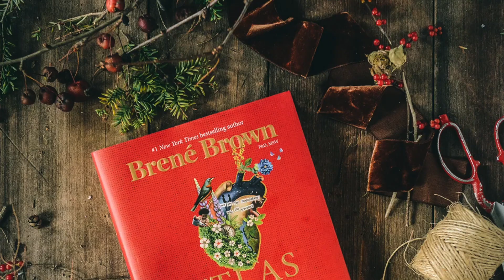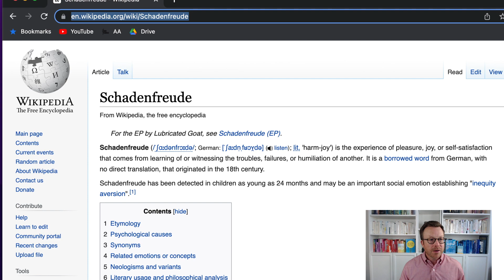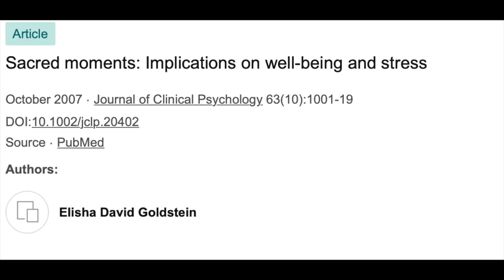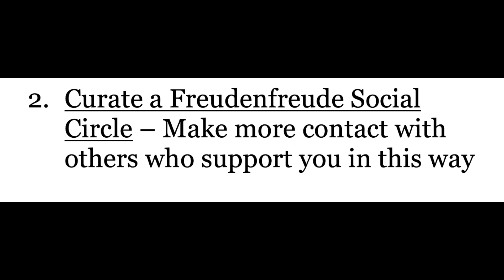Brené Brown's Eye Opening 10 Minute Mental Health Tip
Do you every feel like you could benefit from feeling a bit more love, joy and connection in your life? These feelings are at the core of our mental health and happiness. Today I’m going to share with you, what the international bestselling author, Brené Brown, says is a key understanding and practice to bring more love, joy and connection in your life starting today – stay tuned.

Go deeper with getting unstuck, feeling more control and enjoying life more...

👉🏽  UNCOVER THE POWER WITHIN COACHING PROGRAM

Do you want to move from feeling stuck and overwhelmed to a great sense of personal control so you can focus on what matters and enjoy life more? Elisha and his team have created the world's leading "mental health accelerator" program and are now accepting new applications to work with us in a more intimate setting. Serious inquiries only.

WHO IS THE UNCOVER THE POWER WITHIN COACHING PROGRAM FOR?

There are a few specific (but reasonable) requirements that need to be met before we proceed.

This program isn't for those who aren't committed to creating vibrant and fulfilling lives.  I know it sounds crazy, but some people out there have actually decided they are OK being miserable.  This typically happens because the brain has made a decision that certainty of suffering is safer than change. This program isn’t for them...yet.

✅ Are you willing to accept guidance and try new things?
To get the kind of life you’ve never had, you’re going to have to do some things you’ve never done. And while everything we do in Uncover The Power Within starts small and builds on itself. To see growth you will need to be willing to take small steps outside of your comfort zone.(Even if it is at your own pace)

✅ Do you promise to share your light with others?
Those who participate in this program will go on to influence those around them, whether they try to or not. You must be willing to be a force for good in your world and those around you. Those who learn to Uncover The Power Within will be a force for light and peace that the people they love and this world so desperately needs.

If this sounds like YOU then you are the kind of person who will love this journey of progress and growth.